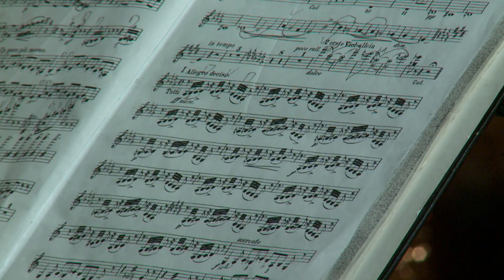Kanizsa TV Híradó – A forradalom dalai